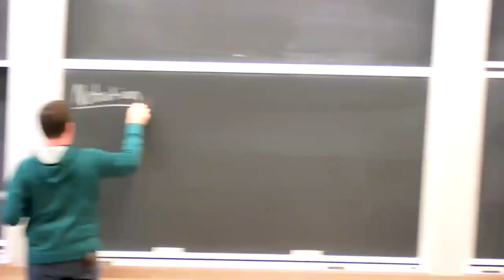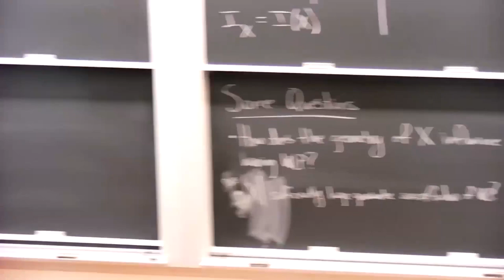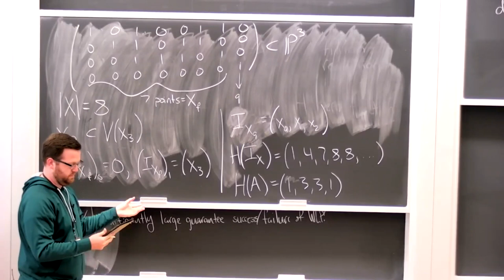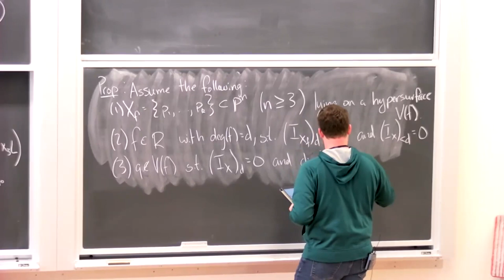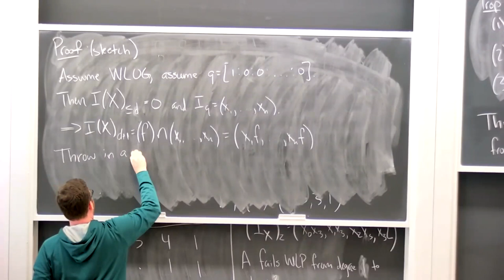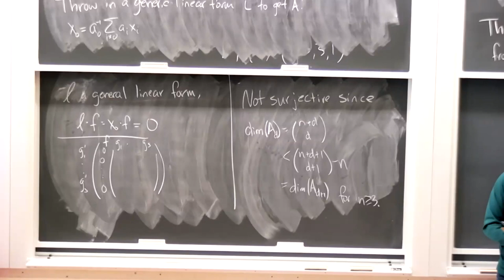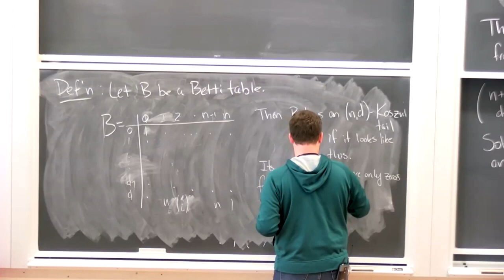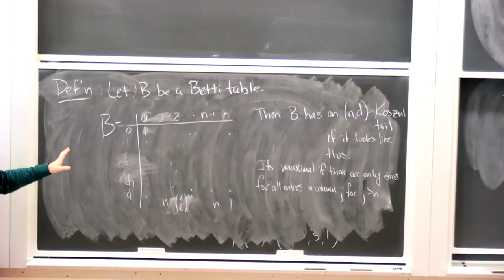Betti tables forcing failure of the Weak Lefschetz Property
Speaker: Sean Grate, Auburn University
Date: May 18, 2023

Part of the "Workshop on Lefschetz Properties in Algebra, Geometry, Topology and Combinatorics"